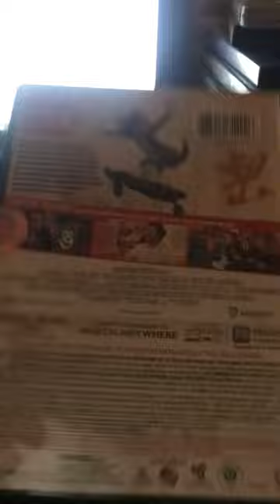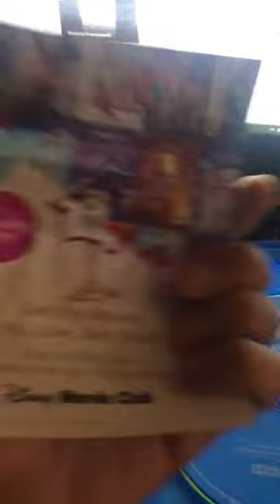DVD/Blu-ray update for June 20th 2021 [Father’s Day]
I got 2 DVD's and a Blu-ray over at Walmart!